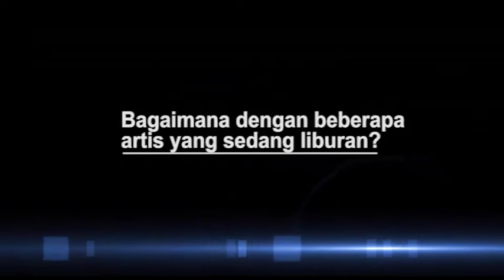Ini Destinasi Liburan Impian Kevin Julio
Di saat beberapa artis liburan ke luar negeri, seperti ke Eropa dan Amerika, Kevin Julio justru sedang sibuk promo film terbarunya, Sweet 20. Sendainya bisa berlibur, ke mana tempat liburan impian Kevin Julio?